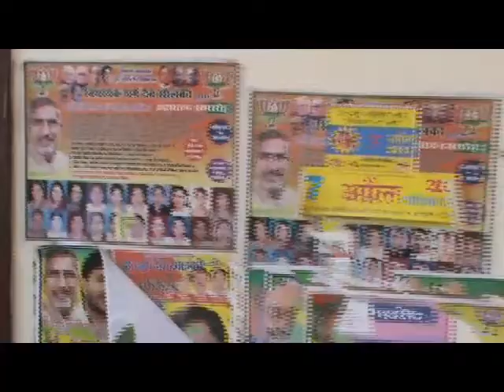MLA Gherao Palam Date -19.05.2013